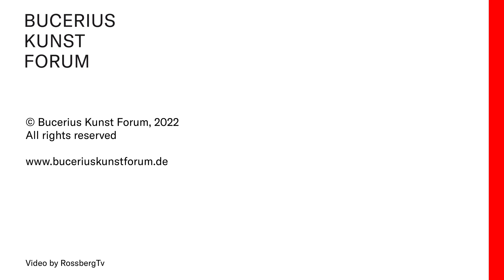MINIMAL ART. KÖRPER IM RAUM Interview mit der Kuratorin zu den Künstler:innen und Werken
In unserem zweiten Teil der Interviewreihe zu MINIMAL ART. KÖRPER IM RAUM stellt euch Kathrin Baumstark die Künstler:innen der Ausstellung sowie ihre Werke vor, die von klassischen, US-amerikanischen Positionen bis hin zu zeitgenössischen und europäischen Interpretationen der Minimal Art reichen.